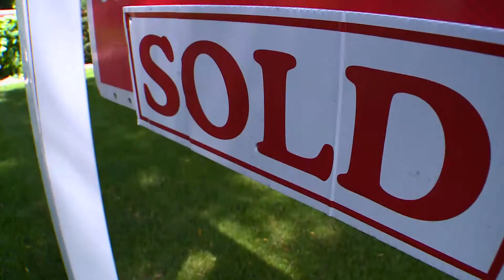Emmett & Erling: Play date (2014)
Even though they were no longer be neighbors, the bond remained strong between World War II veteran Erling Kindem and his best friend, preschooler Emmett Rychner, in this follow-up to a Land of 10,000 Stories piece that was seen around the world.